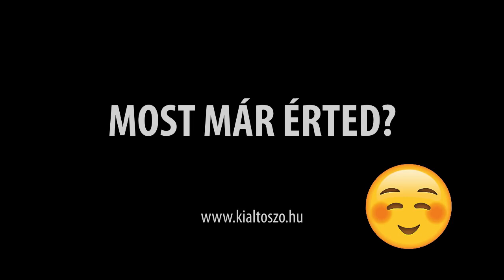Spirituális testiség vagy testi spiritualitás?